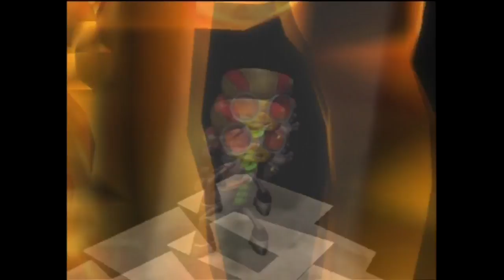Psychonauts (Xbox) -12- Telekinesis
A new power